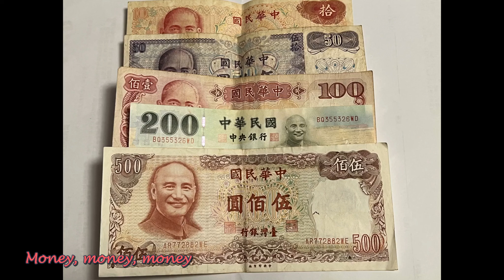SelfStage - Money Money Money (ABBA, The Nolans, Meryl Streep, Majestica (Formerly ReinXeed)...)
ABBA的歌永遠不過時，當紅時上榜歌一首接一首，例如這首Money Money Money，歌詞幽默抵死，就像許冠傑的廣東歌，那年頭誰都會哼幾句吧！

Songwriters :Benny Andersson & Björn Ulvaeus

I work all night, I work all day
To pay the bills I have to pay
Ain't it sad?
And still there never seems to be
A single penny left for me
That's too bad
In my dreams I have a plan
If I got me a wealthy man
I wouldn't have to work at all
I'd fool around and have a ball

Must be funny
In the rich man's world
Money, money, money
Always sunny
Ah~~~ All the things I could do
If I had a little money
It's a rich man's world

A man like that is hard to find
But I can't get him off my mind
Ain't it sad?
And if he happens to be free
I bet he wouldn't fancy me
That's too bad
So I must leave, I'll have to go
To Las Vegas or Monaco
And win a fortune in a game
My life will never be the same

Must be funny
Money, money, money
Always sunny

Must be funny
Money, money, money
Always sunny